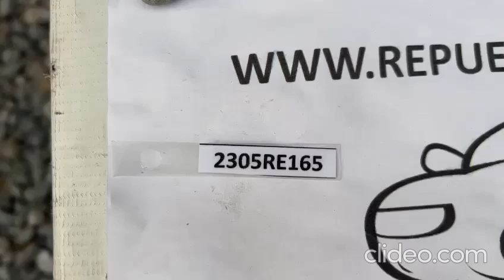(2305RE165) VIDEO SOPORTE IZQUIERDO PARACHOQUE TRASERO CHEVROLET COLORADO (18-23) (FRONT)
OEM: 94777789 SOPORTE IZQUIERDO PARACHOQUE TRASERO CHEVROLET COLORADO (18-23)